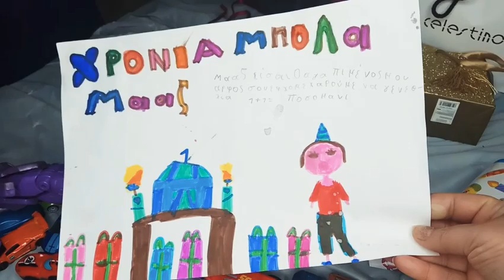Birthday Party /Hamna/ Maaz 1stbirthday